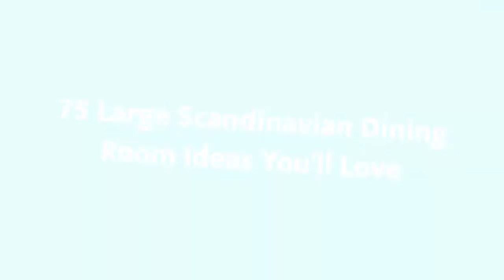75 Large Scandinavian Dining Room Design Ideas You'll Love 🪴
Browse Scandinavian dining room pictures. Discover Scandinavian dining room ideas and inspiration for your decor, layout, furniture and storage.

0:00:00 - Intro
0:00:12 - Large Scandinavian Dining Room Design Ideas You'll Love: Inspirations 1 to 25
0:03:03 - Large Scandinavian Dining Room Design Ideas You'll Love: Inspirations 26 to 50
0:06:07 - Large Scandinavian Dining Room Design Ideas You'll Love: Inspirations 51 to 75

Hello there!🌈